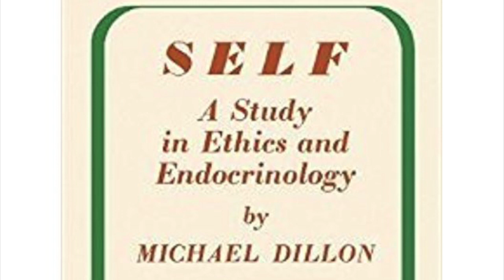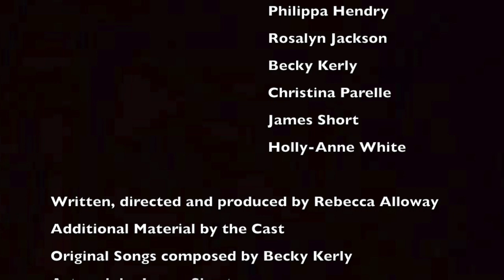Forgotten Women: Roberta Cowell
Peer Productions Pilot Podcast about Forgotten Woman Roberta Cowell. Recorded live in Dec 2017 at the Studio Theatre, South Hill Park Arts Centre, Bracknell.